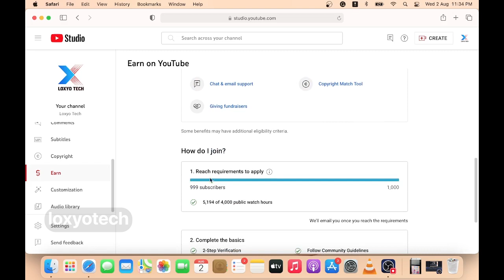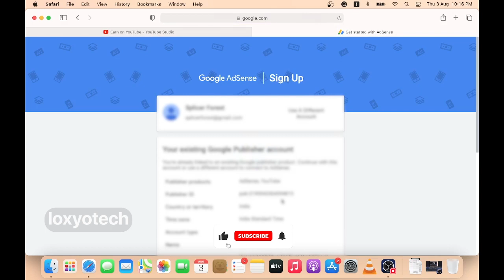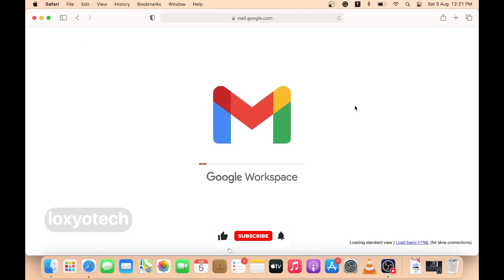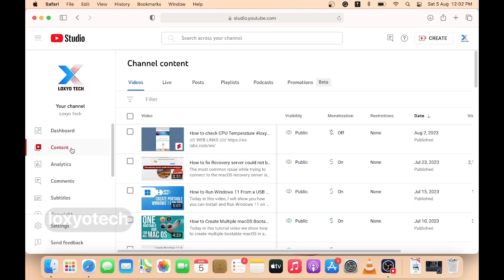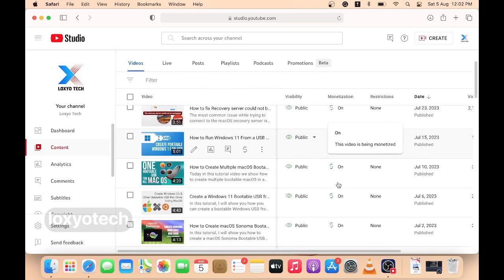How to Monetize YouTube Channel & Setup Adsense Account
In this video, I will show you how to monetise your YouTube channel and set up an AdSense account for your youtube Channel.

youtube channel kaise monetize kare
youtube channel monetize kaise hota hai
how to monetize youtube shorts channel
how to monetize youtube channel ahmad raza
youtube ko monetize kaise karen
how to check youtube channel monetize or not
how to monetize youtube
how to monetize short video on YouTube
youtube channel kaise monetize karen
youtube monetize new update
youtube channel kab monetize hota hai
youtube channel ko monetize kaise kare 2023
youtube par channel monetize kaise hota hai
how to setup google adsense account